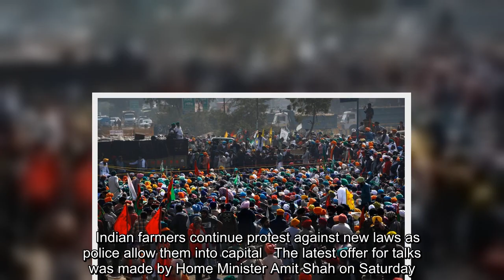✅ Protesting farmers on Sunday rejected the Indian government's offer to hold immediate talks if th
✅  Protesting farmers on Sunday rejected the Indian government's offer to hold immediate talks if they ended their blockades of key highways as they seek the scrapping of legislation they say could devastate crop prices.